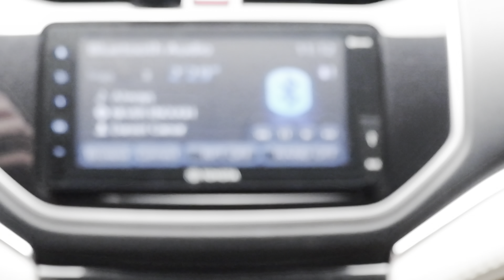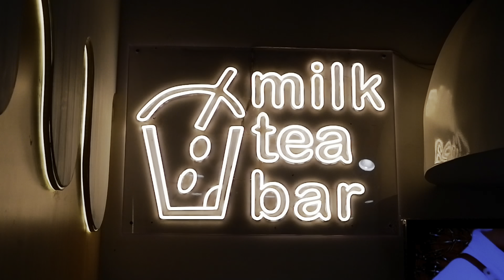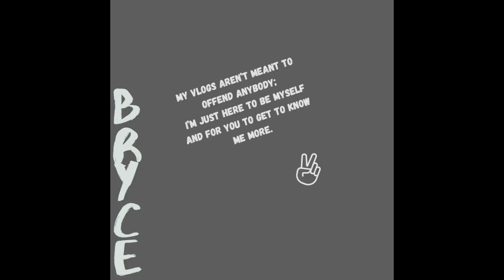My Day | I Did It Myself👨‍🍳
I Did It Myself DIY Bakery PH
📍Atrium Mega Mall